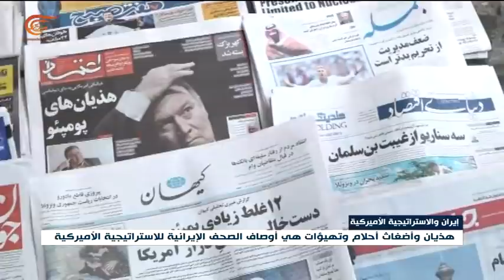تحذير إيراني من تجاوز الولايات المتحدة للخطوط الحمراء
إعداد: ملحم ريا
رئيس لجنة السياسية الخارجية والأمن في مجلس الشورى الايراني علاء الدين بروجردي يقول للميادين إنّ موقف واشنطن ناتج عن غضبها من إيران التي أفشلت مشاريعها في العراق وسوريا.